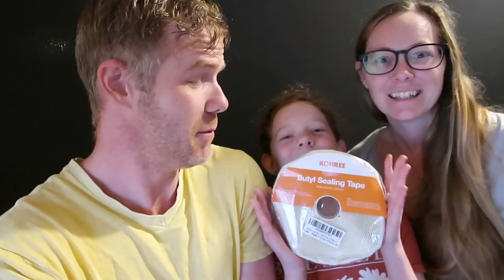Last Day On The Water Before A Sweaty Summer Sailboat Refit | Sailboat Story 157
Join us for a long, slow ride against the current of the St John's River as we draw nearer to the marina where we will haul out the boat and spend a sweaty Summer getting her ready for new adventures.

~ Ben, Tambi, & Molly  |  "SAILBOATSTORY"

* If you read this, creatively use the words AFT & SCURVY in a comment.

| Watch our videos early & ad-free!

[  HELP US REFIT THE BOAT  ]
| Help us tackle boat projects with Amazon!

[  BE ON THE LOOKOUT  ]
| We're on the lookout for these things!

| Buy a shirt, mug or other Sailboat Story swag!